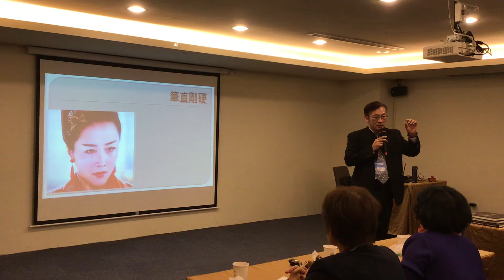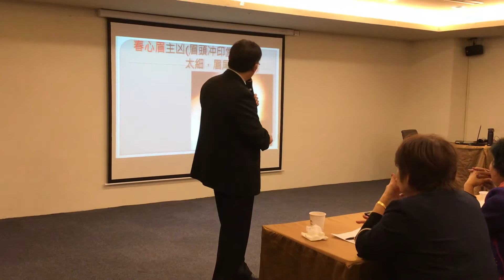慧目如炬09 嘉義大學EMBA三號讀書會邀請